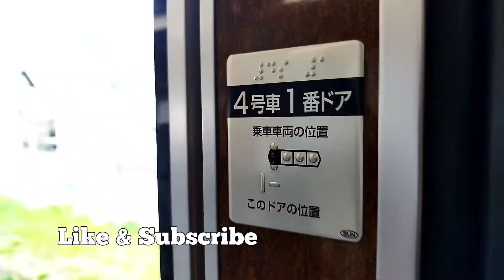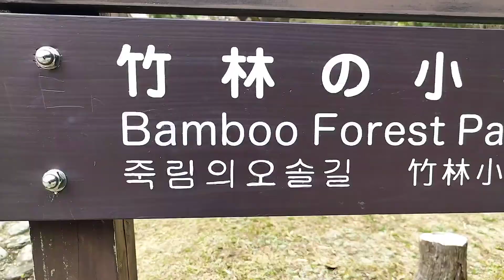I Became a Black Tourist for a Day | Travel JAPAN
If you're visiting Japan, GET your JR Pass to travel affordably around Japan

Arashiyama is located North West of Kyoto downtown. My friend and I went there to see the bamboo grove but I found out that there are so many interesting things to see in the area beside the bamboo.

I upload weekly videos about my adventures in Japan.